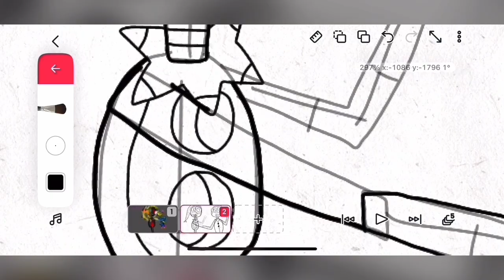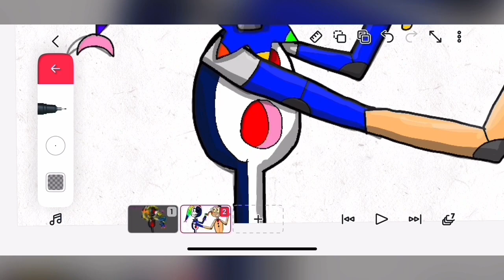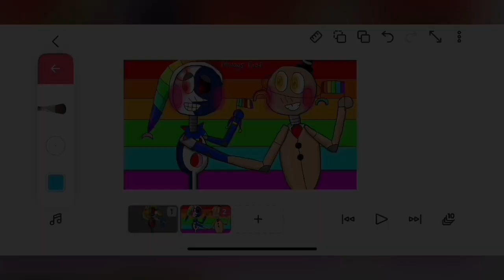Happy Pride Month 🏳️‍🌈 | Moon x Saturn drawing